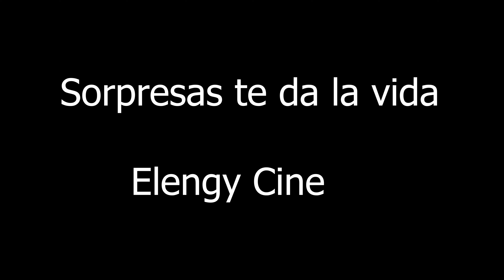Crítica - 'Mascotas 2'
Mi opinión / crítica / reseña de la película de animación 'Mascotas 2' dirigida por Chris Renaurd y Anthony Del Val. Producida por el estudio Illumination.